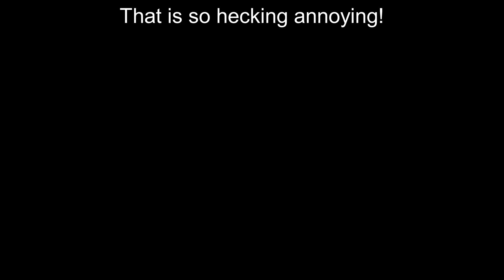VLDC9 (Blind) - Mark Attempts More Forest World Levels - Episode 8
This was recorded at January 5th. In this episode, I am doing more Forest World Levels and get a desync issue yet again! It will not happen anymore due to settings got changed. Next time, I will be finishing Forest World!